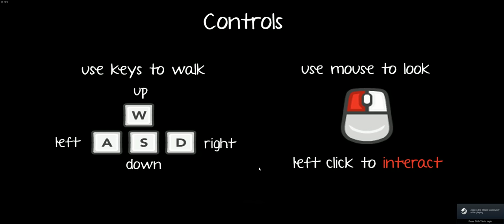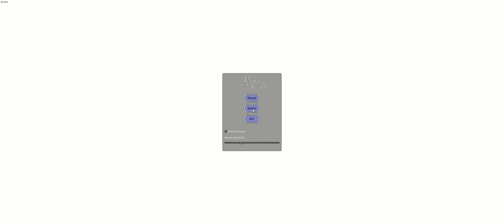Port of Call | Indie Game | Gameplay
Gameplay of the indie game Port of Call